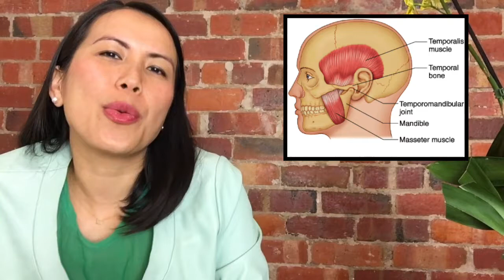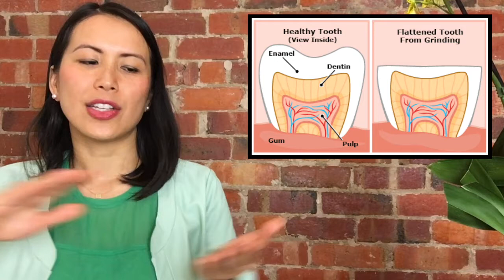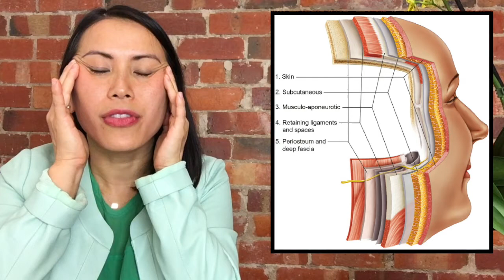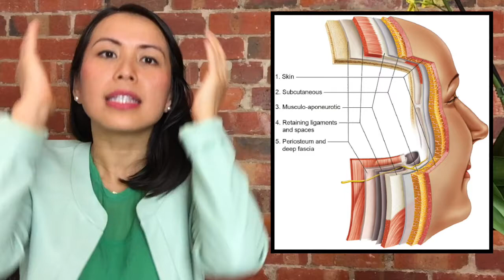Face Pain & TMJ Disorder Explained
What is a TMJ disorder and its connection to face pain and the teeth? In this video, Dr. Fern White of Beacon Cove Dental explains this medical condition and how certain breathing techniques and facial relaxation can help alleviate the pain.